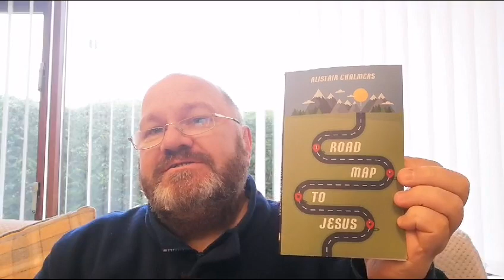Road Map to Jesus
Today Gordon is looking at Genesis2:16-17. Sin